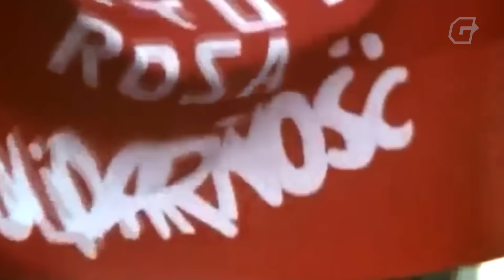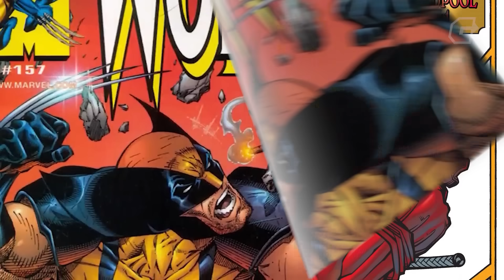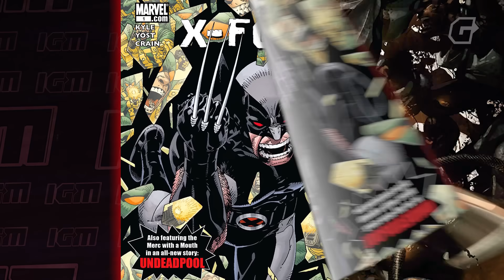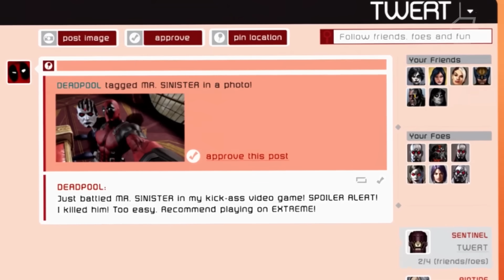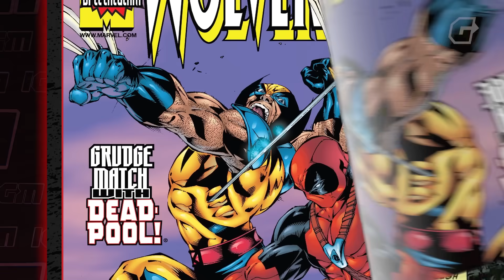ПОЧЕМУ ДЭДПУЛ И РОСОМАХА ЛЮБЯТ ДРУГ ДРУГА?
⚠ Не упусти свой шанс! Переходи по удобной ссылке, вводи код IGMSCX2024 для бесплатного доступа и эксклюзивных наград в STALCRAFT: X!

В сегодняшнем ролике рассказываем, что там по взаимоотношениям Дэдпула и Росомахи. Небольшой, но подробный ролик о том, как появились, где вместе тусили и до чего докатились два мутанта, чьего появления на экранах вместе мы все очень ждали.

Реклама. ООО «Игрофест» ИНН 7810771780
Реклама. ООО «Эксбо Север» ИНН 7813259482